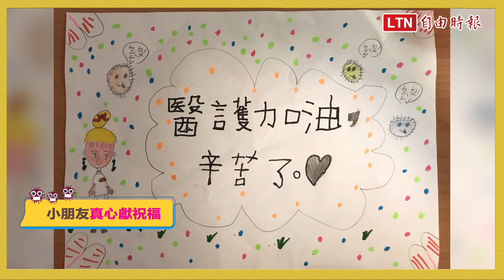三級警戒宅在家 小朋友真心話大調查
為了配合防疫，小朋友生活作息，受到很大的改變，孩子們宅在家快2個月
他們的疫情日常與心情，又是如何呢? 讓我們一起來聽聽